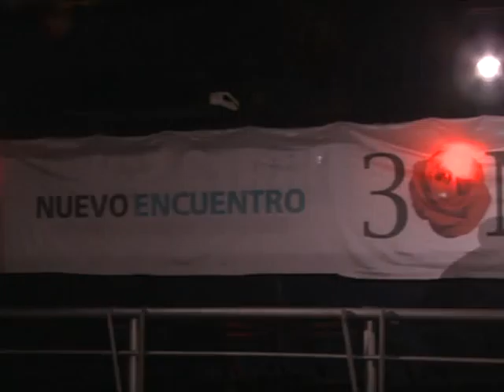Nuevo Encuentro presentó a los legisladores que apoyarán a Filmus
El candidato a jefe de gobierno porteño por el FpV, Daniel Filmus, afirmó esta noche que "queremos una ciudad justa, ya no alcanza con ser rica", y celebró la adhesión de Nuevo Encuentro a su candidatura, porque "comparten una mirada en común respecto a encauzar a Buenos Aires y recuperar el tiempo perdido".
Filmus, junto al candidato a vicejefe porteño, Carlos Tomada, y el diputado nacional Martín Sabbatella, encabezó esta noche el acto de presentación de candidatos a legisladores porteños por Nuevo Encuentro, en el Niceto Club de Palermo.
En diálogo con Télam, Filmus destacó "el gran aporte y la importancia" de contar con la adhesión de Nuevo Encuentro a la fórmula del FpV a través de su lista de legisladores, encabezada por Gabriela Cerruti y Edgardo Forn.
El candidato kirchnerista, aseguró que "de esta manera conformamos una fuerza amplia y plural, que en este caso tiene una mirada en común respecto a la Ciudad, y por eso estamos embarcados en este plan de encauzar Buenos Aires para poder recuperar el tiempo perdido".
Filmus insistió en la necesidad de reformular las políticas en el gobierno de la Ciudad, dado que "a pesar de la creciente recaudación, no existe ninguna reforma profunda para mejorar la calidad de vida de nuestra gente, y en este caso creemos que los legisladores de Nuevo Encuentro, al igual que los nuestros, pueden aportar mucho para el cambio que necesitamos".
"Queremos una ciudad más integrada y vemos con preocupación la falta de un Estado, por eso sumamos al espacio de Martín (Sabbatella) a esta apuesta de tener un Estado que se juegue, para dejar de ser un simple observador", sentenció.
Al ser consultado sobre el conflicto de los trabajadores del Teatro Colón con la gestión de Mauricio Macri, Filmus indicó que "tenemos un proyecto en el que queremos un Colón para todos, con identidad propia, que produzca sus propias obras", y aseguró que "si lo dejáramos en manos de Mauricio Macri, seguramente echaría a todos y contrataría llave en mano obras de afuera".
Por su parte, Tomada destacó "el aporte de Nuevo Encuentro en la construcción de un proyecto que apunta a sumar a la Ciudad a lo que se viene haciendo desde 2003", por lo que dejó en claro que "Nuevo Encuentro se suma para ganar".
Durante el acto, que contó con la presencia del líder de la fuerza, Martín Sabbatella, y el diputado nacional Carlos Heller, se presentaron el resto de los legisladores que acompañarán en la lista de adhesión a Cerruti y Forn, completada con Gonzalo Ruanova, Zaida Chmaruk, Gustavo Garzón, Fernando Haber, Norma Castillo, Fernando Raffaini, Alejandro Vannelli, Luz Martínez, Raúl Serrano y Vicente Battista.